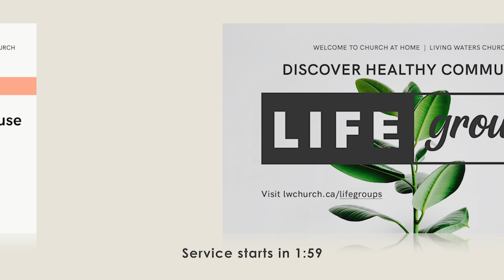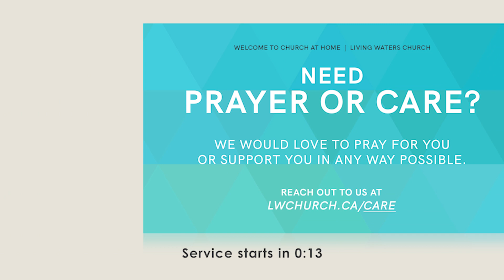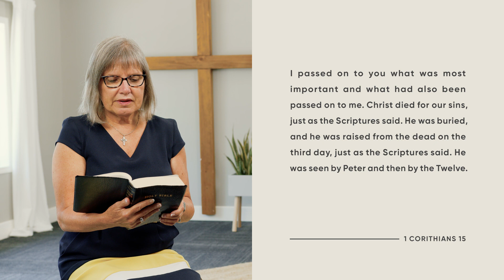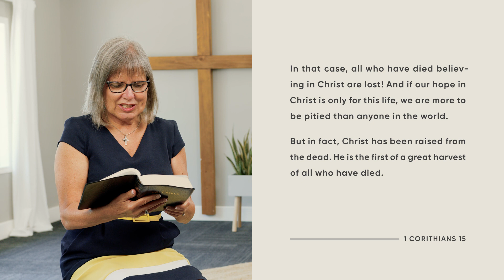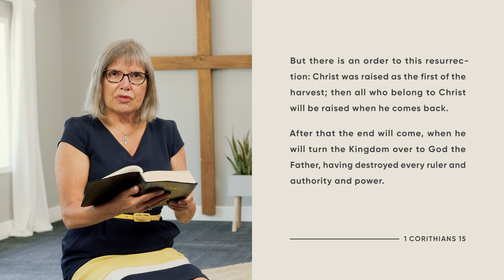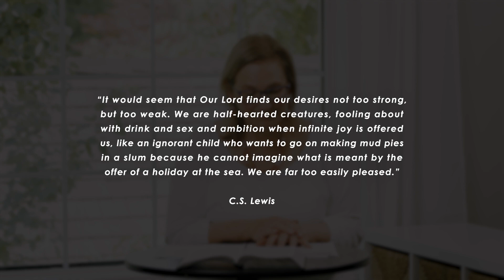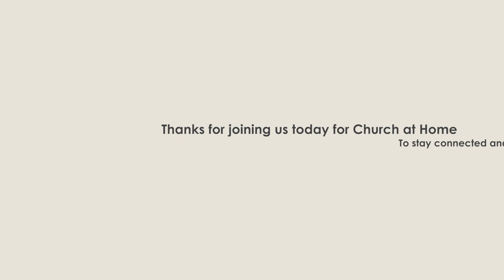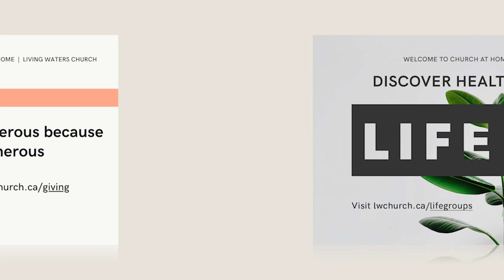CHURCH AT HOME | June 27, 2021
Living Waters Church Online
Series: Essentials
Message: Future (Week 1)

Service Safety and COVID-19:
- A comprehensive Health and Safety Plan is in place, ensuring service recording is done as safely as possible.
- Segments of services are filmed on different days and times to ensure as few people are possible are in our recording space.
- All musicians are six feet apart during recordings and wear masks during set up and rehearsal. Masks are only removed during the recording of each song and are used again once the recording is completed.